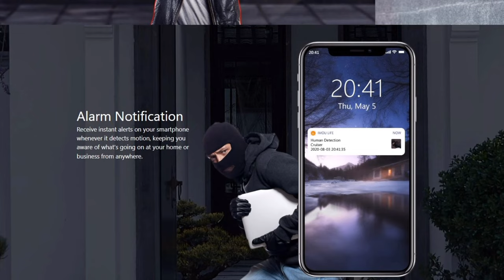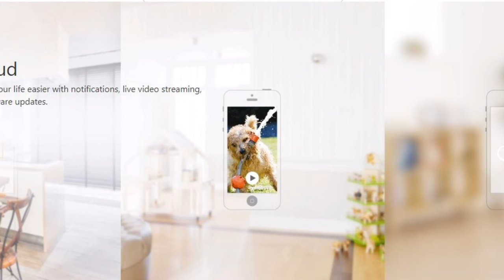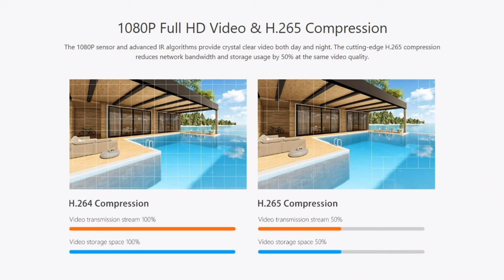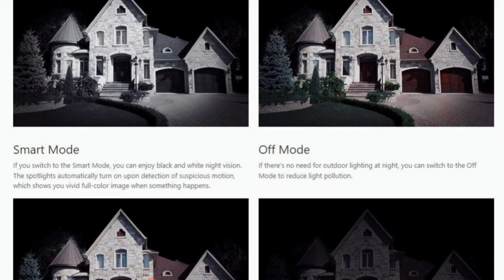Dahua Imou Cruiser outdoor Smart Color Night Vision 1080P Full HD Video Compression ee cctv 2022-06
Cruiser
A Colorful World, Even at Night
Human Detection | 1080P | H.265 | Smart Color Night Vision | 360° Coverage | Two-way Talk | IP66 Weatherproof | Built-in Spotlight and Siren | Dual Antenna and MIMO | Soft AP Mode | Cloud Storage

0~355° Pan & 0°~ 90° Tilt
A full range of rotation ensures that your camera covers every corner of your home, with minimal blind spots.

Two-way Talk
A built-in speaker and microphone with echo cancellation allows you to interact with pets and family, or dissuade unwelcome guests.

Human Detection
Powerful image processing technology quickly finds and classifies human objects, and immediately sends a notification to your smartphone. Monitor what matters without receiving annoying false alerts.

Detection Region
Tap and select the grid to set the camera's motion detection area. No alarms will be triggered when motion is detected in the non-motion detection area.

Active Deterrence
When Cruiser detects an intrusion,2 built-in spotlights and 110dB siren keeps unwelcome visitors away and sends you an alert.

Alarm Notification
Receive instant alerts on your smartphone whenever it detects motion, keeping you aware of what’s going on at your home or business from anywhere.

Built-in Wi-Fi Hotspot
Cruiser supports soft AP mode, so you can stream a live feed or view recordings, even when there's no internet connection.

External Waterproof
Reset Button
Press and hold for 10s to reset the camera. No need to mess with the cover or internal switches!

Diversified Storage
Video recordings are securely stored and accessible via the SD card, NVR or cloud storage.

Multiple Lens Options
A variety of lens focal lengths for different scenarios.